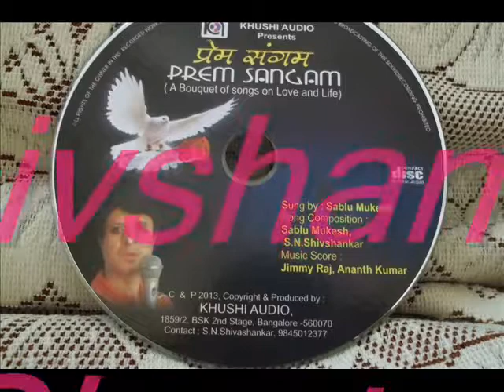Jeevan Hai Pyar Ka Sur Sangam: (Instrumental Version)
Jeevan Hai Pyar Ka Sur Sangam: Lyricist: Shivshankar Shastry
Music Score: Jimmy Raj
Keyboard Played by Jimmy Raj

I pay my sincere gratitude to my dear friends, Sri Shivshankar Shastryji and musician, Jimmy Raj, for associating with me in bringing a creative music album, 'Prem Sangam'. In deed, it's our  creation. I was looking forward and privilege to focus on our instrumental part. It's my pleasure to present this awesome instrumental version of song, from our album 'Prem Sangam' which is brilliantly played by Jimmy Raj on keyboard.

The song is originally sung by me in Hindi version and by Ajay Warior in Kannada version, who is a playback singer. Later, I felt so glad that my YT friend, Hemant Mathur sang this song very beautifully and uploaded on YT few months ago.

Courtesy to Internet for few pictures